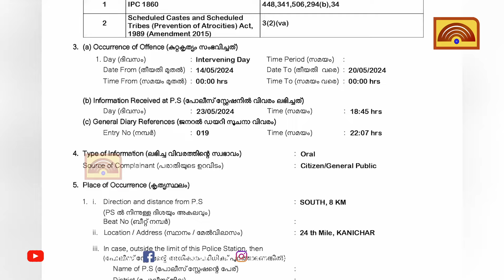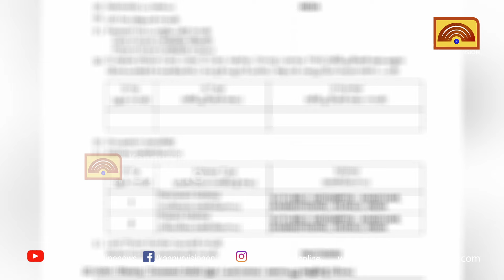കണ്ണൂര്‍ ജില്ലയിലും നിര്‍ബന്ധിത അവയവദാന സംഭവമോ?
കണ്ണൂര്‍ ജില്ലയിലും നിര്‍ബന്ധിത അവയവദാന സംഭവമോ? പേരാവൂരില്‍ ഭര്‍ത്താവും ഇടനിലക്കാരനും അവയവദാനത്തിന് പ്രേരിപ്പിച്ചതായി യുവതി